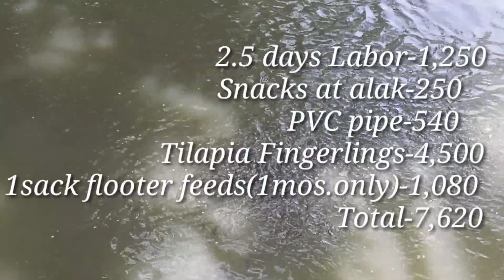Subrang dami pala ng Tilapia | Update sa fishpond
medyo matagal hindi nka pag update.